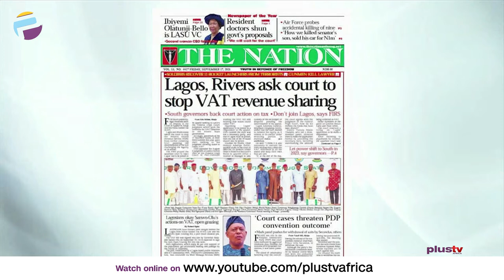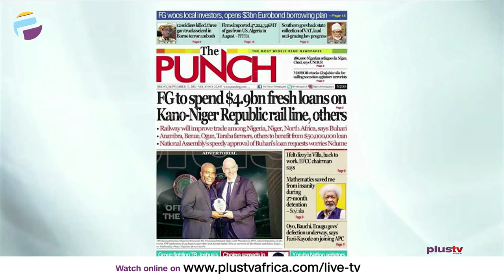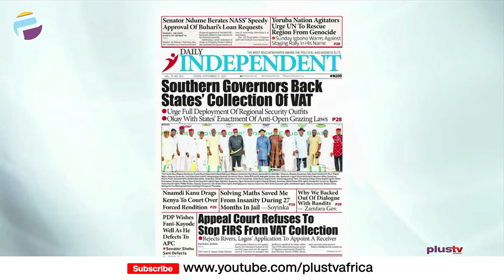Lagos, Rivers Ask Court To Stop VAT Revenue Sharing | OFF THE PRESS